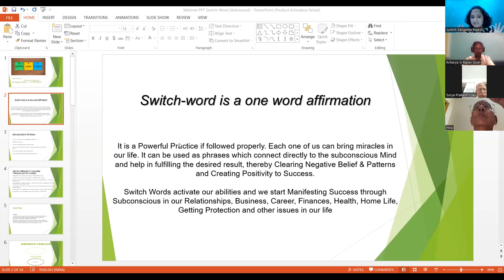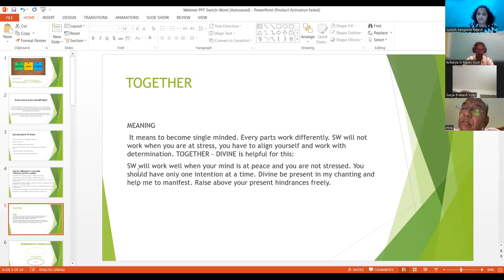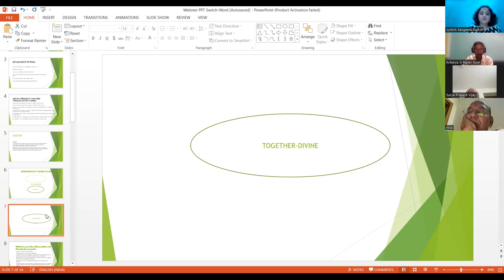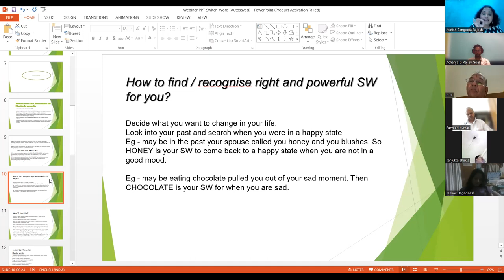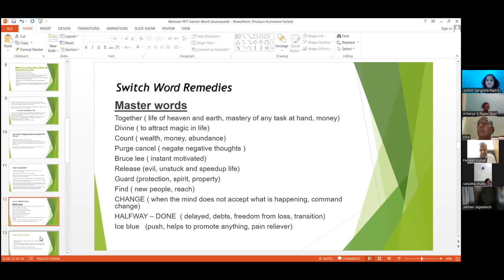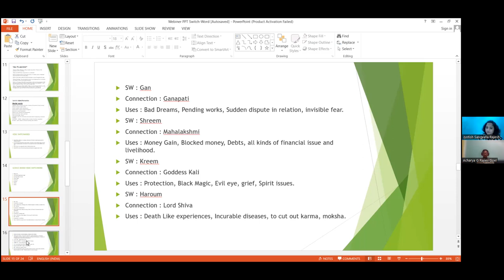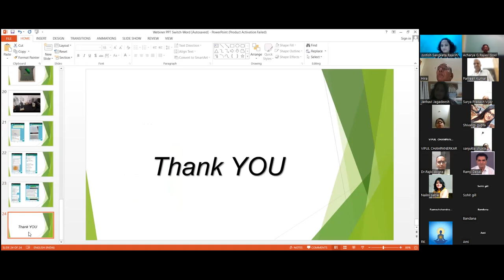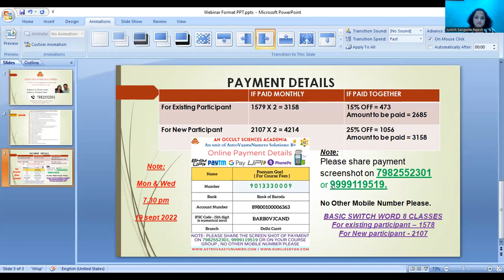SWITCHWORD ADVANCE & VEDIC (CHHU MANTAR)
🌈 Rs.1579P.M for members
🌈 Rs.2107P.M for Non  members
🌈 Zoom interaction sessions with Recording and Notes for life Time

Course content👇🏻

 🌟VEDIC & WISH MANIFESTATION SWITCH WORDS COURSE🌟
🔱1.Know the Meaning of Vedic Words
🔱2.Learn connection, installation and usage of Vedic Switchwords.
🔱3. For any kind of pain, sleeping issue and other health problems.
🔱4. Use it to attract money and to get over debts.
🔱5. To remove Black magic, and protect from evil spirits.
🔱6. To cut the karma.
🔱7. Know which Vedic Switchwords is used for which diety.
🔱8. To attract prosperity, success, victory, to win over enemies.
🔱9. Vedic Switchwords for each Chakra.
🔱10. Vedic Switchwords for each planet.
🔱11. SW to ease and release of soul.
🔱12. To achieve Justice, pregnancy, love romance and happiness.
🔱13. What is universal Switchword and open Switchword.
🔱14. How to use switchpairs
🔱15. How to do proxy chanting.
🔱16. Learn Defusing words.
🔱17. Divine Healing Numbers.
🔱18. Angel Numbers.
🔱19. Sacred codes
🔱20.Quantum K Harmonics.
🔱21. Radionic Rates codes.
🔱23. Energy Circle and how to use different types of Energy Circle.
🔱24. Use of Colours
🔱25.VBMN stickers.
🔱26. Sandwich and Handprint Method.

2Months Switchwords Course